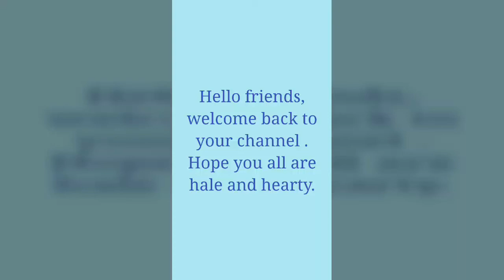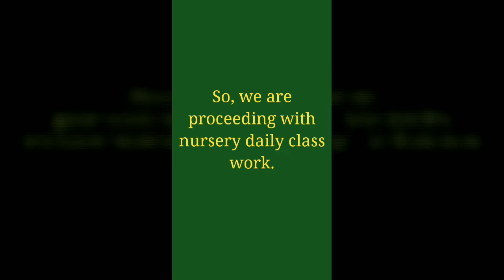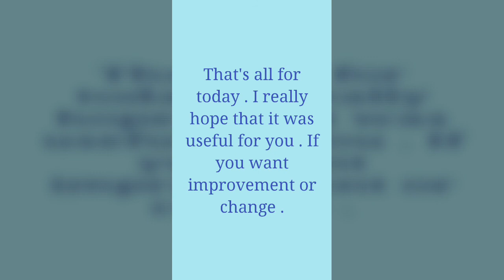Day-35 work for nursery class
Here is a work of day-35 for nursery class kids.